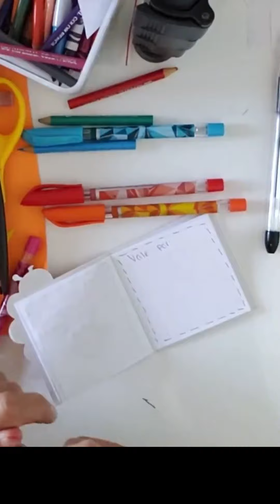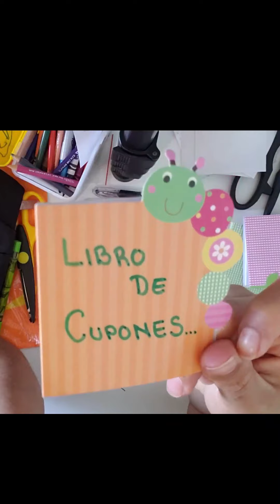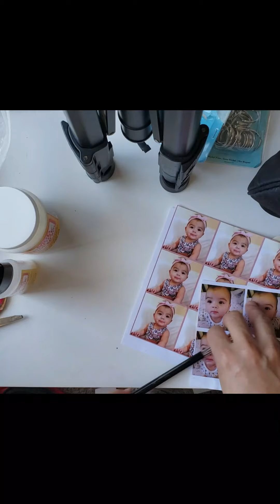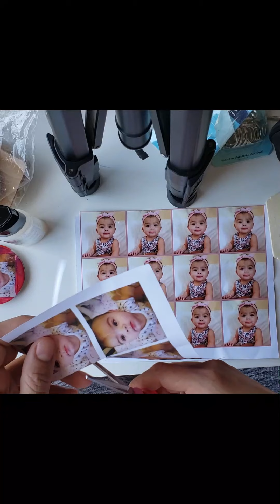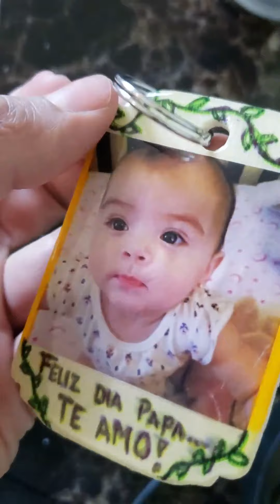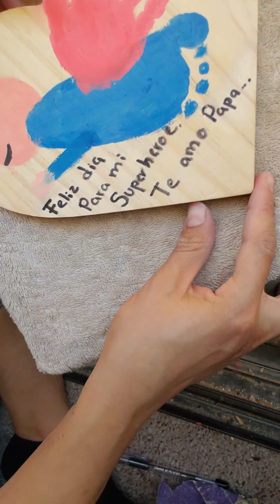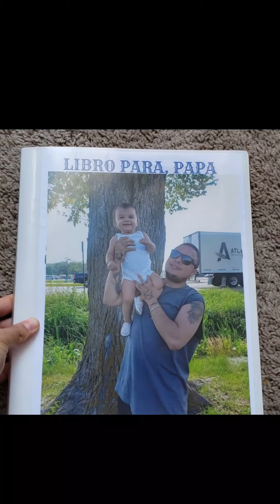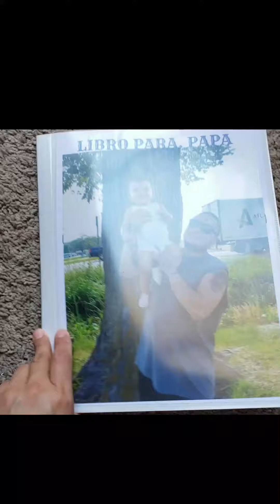MANUALIDADES para el DIA DEL PADRE!!!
COMO YA CASI ESTAREMOS CELEBRANDO EL DIA DEL PADRE, DECIDI COMPARTIR ALGUNAS IDEAS CON USTEDES, ESPERO LES GUSTEN. UN ABRAZO Y DIOS LOS BENDIGA.